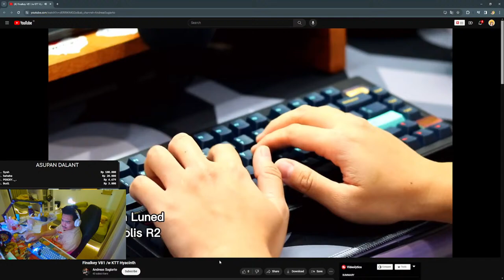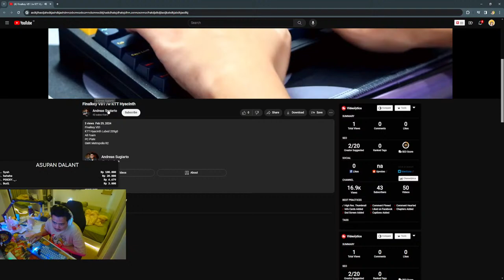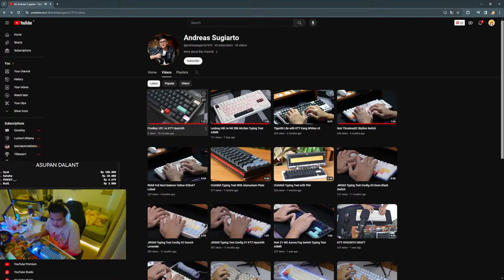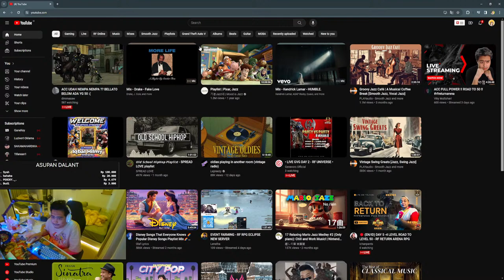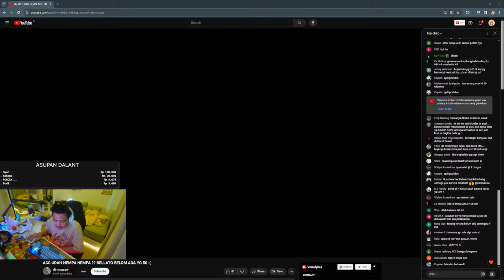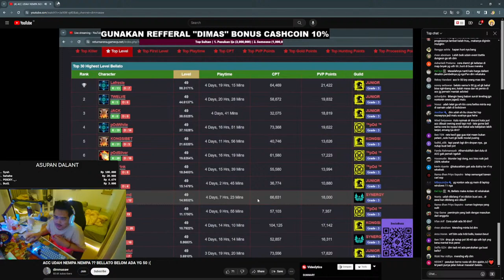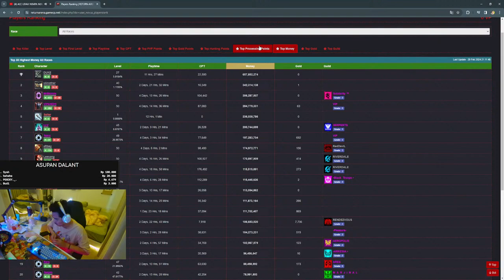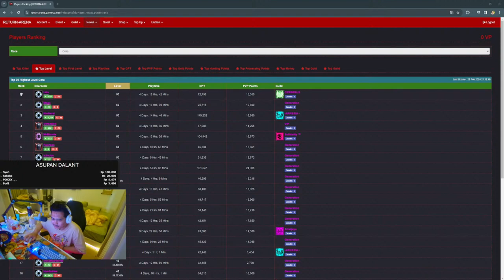Leesang - OBT RF RETURN ARENA